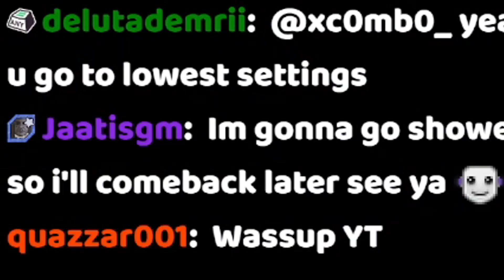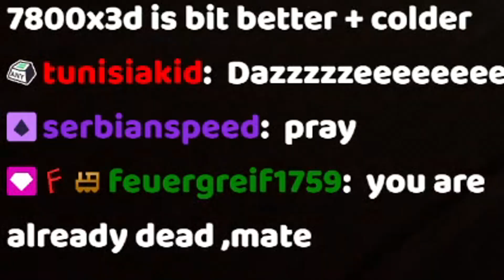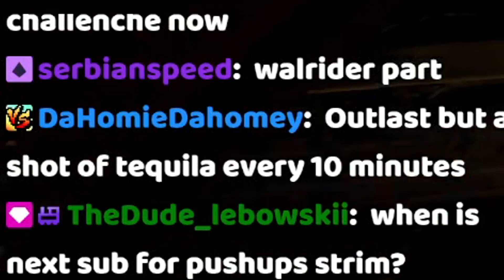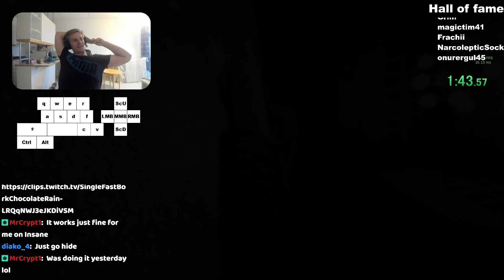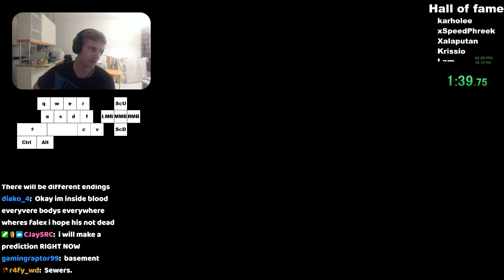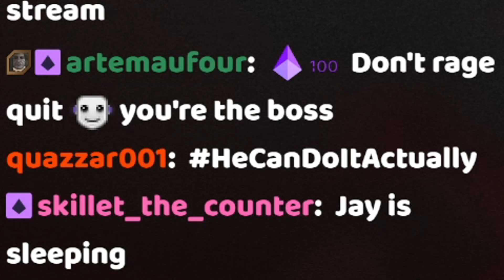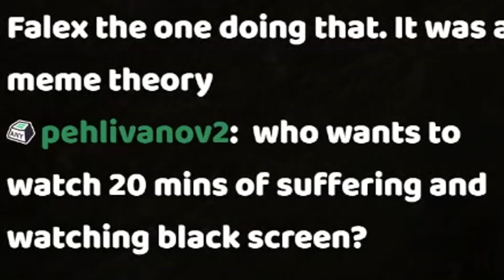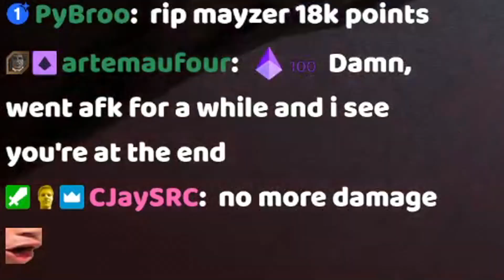Outlast Insane Difficulty NO HEAL CHALLENGE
Thumbnail creator